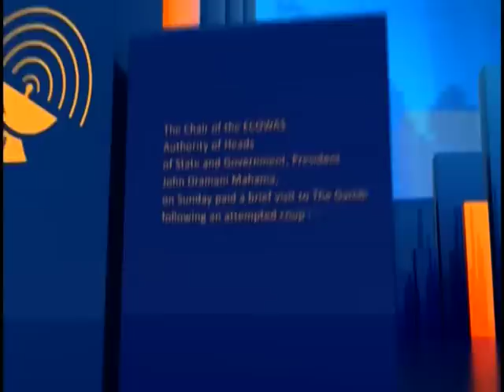Joy News Today (6-2-19)